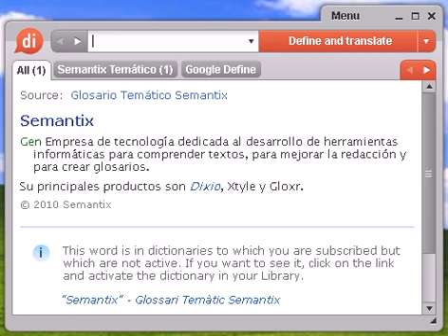Definición de aserrado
aserrado, diccionario, definición, significado, español, castellano, dixio